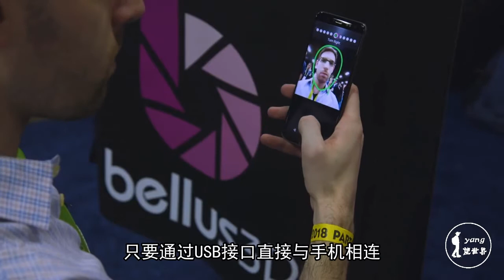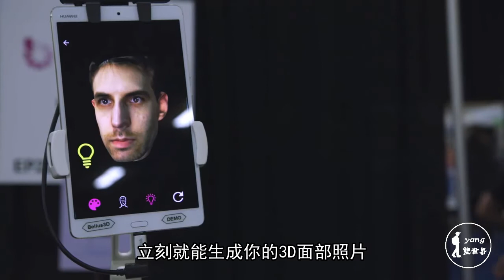“人脸面具”终于问世，2小时就能拿到，小心别人冒充你的老婆！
最近出现了一种3D面部相机，拍拍照，打印一下，当场就能拿到和真人一模一样的人脸面具，取名叫Face Camera，据介绍此相机是由硅谷科技公司Bellus 3D研制，使用简单方便各个角度拍下你的脸，立刻能生成你的3D面部